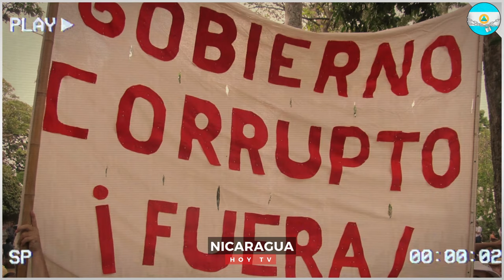Nicaragua 22 de febrero 2024, Ultimas Noticias de Nicaragua 22 de febrero 2024, DANIEL ORTEGA